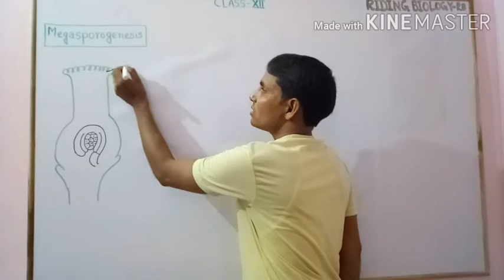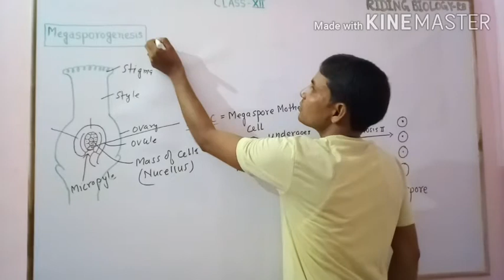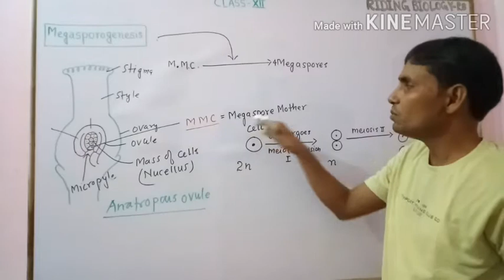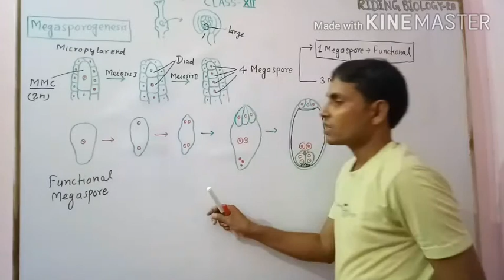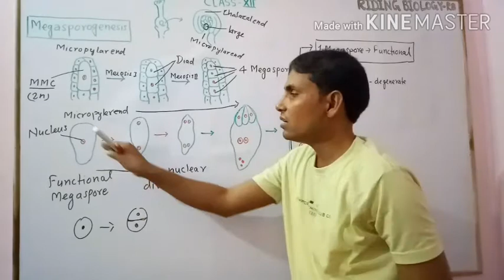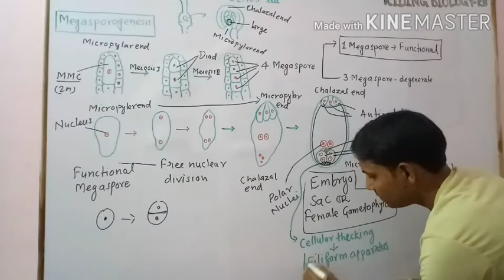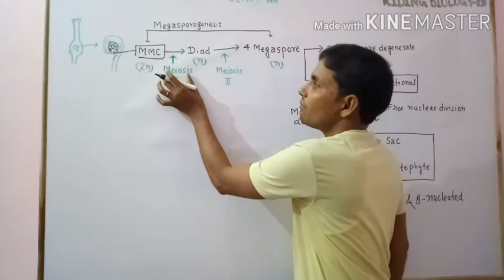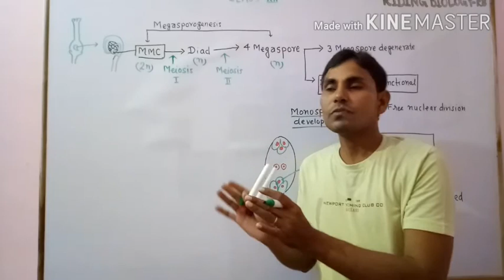CLASS-XII : SEXUAL REPRODUCTION IN FLOWERING PLANTS : PART-5